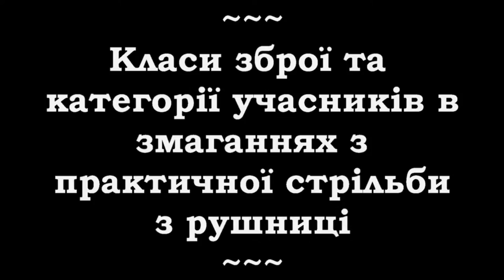Змагання зсередини 25 * Класи зброї та категорії учасників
До вашої уваги 25-та частина нового навчального циклу про практичну стрільбу "Змагання зсередини".

В коротких серіях цього циклу керівник ССК «Практика» Владислав Збаранський розповість на прикладі ІІ етапу Кубку України з практичної стрільби з рушниці '2016 "Українські рушниці" про структуру змагань з практичної стрільби, їх правила, організаційні вимоги та перебіг.

Приємного перегляду і сподіваємося, що після перегляду серіалу усі, хто вагається, полишить свої сумніви та приєднається до нашого спорту.